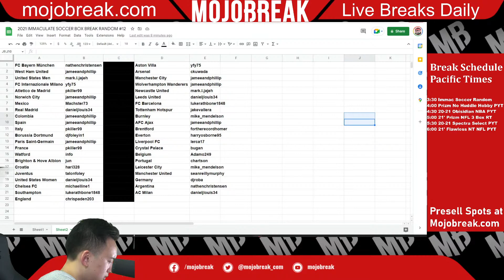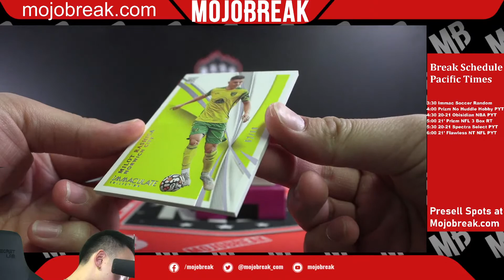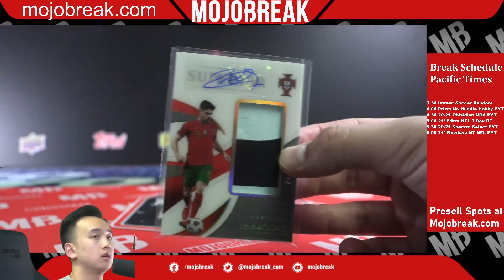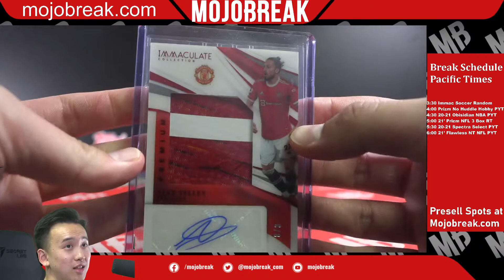2021 IMMACULATE SOCCER BOX BREAK RANDOM #12